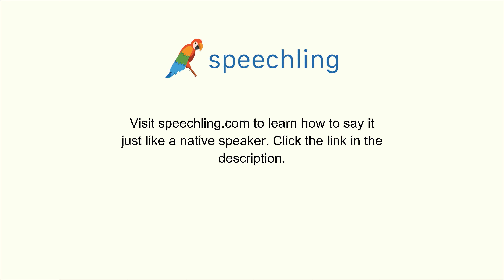How to say "October"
Male Voice:
October

Female Voice:
October